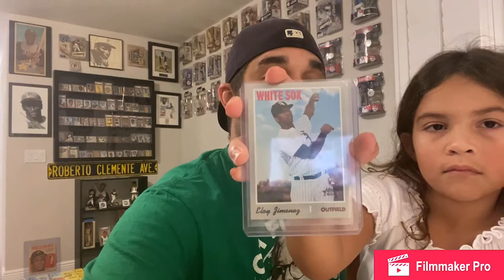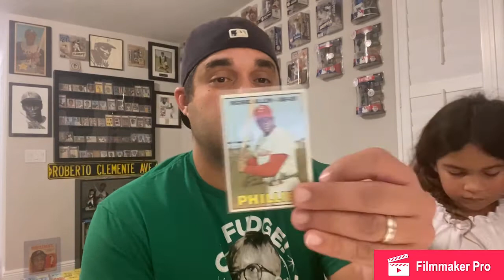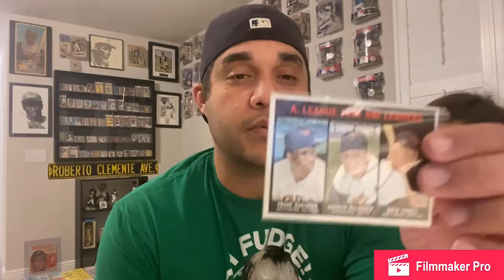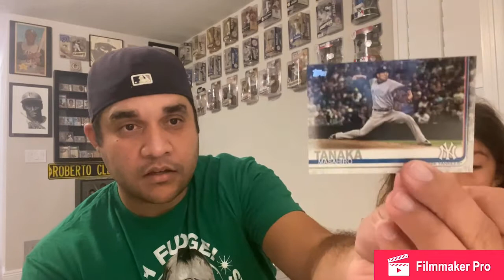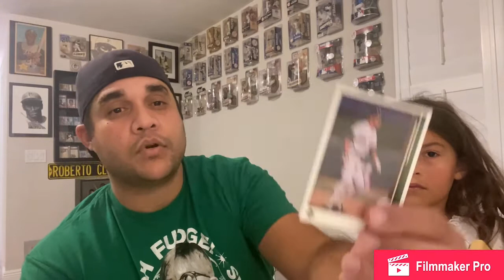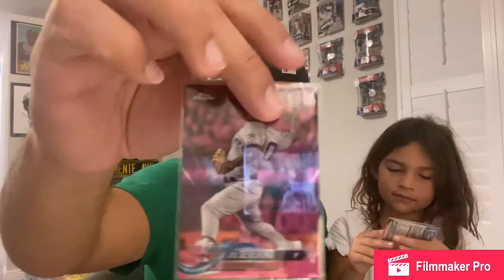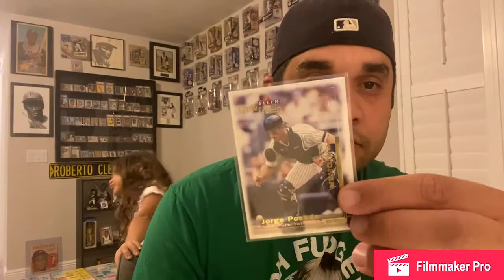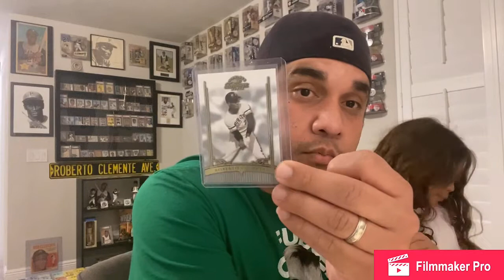The Night Before Christmas...Hoping for lots of Baseball Cards!!! YouTube Mail Day📪Special Effects!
Happy Holidays!!!

louroktv